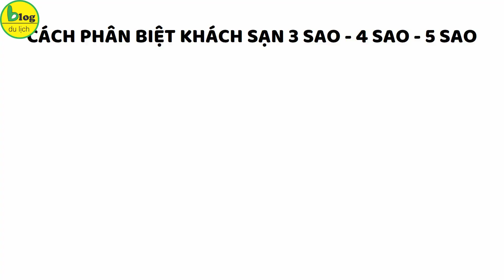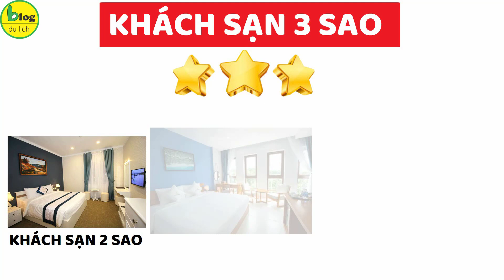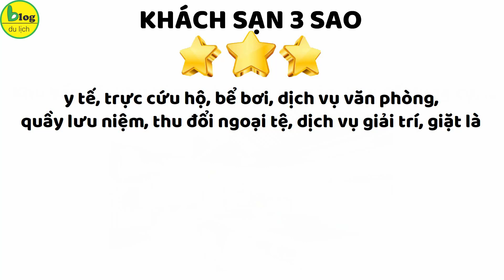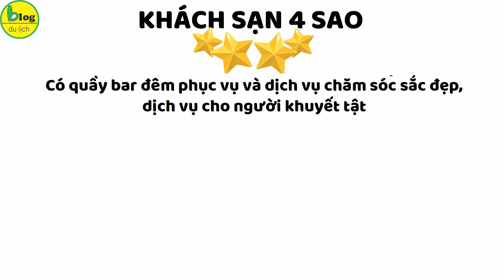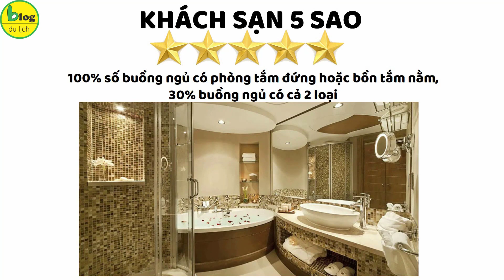Khách sạn 3 sao khác khách sạn 4 sao và 5 sao ở điểm gì?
Có bao giờ bạn muốn đặt phòng khách sạn mà lại rất phân vân không biết lựa chọn khách sạn mấy sao là phù hợp với nhu cầu lưu trú của mình không? Có những khách sạn tại Việt Nam tiêu chuẩn xếp loại theo sao còn rất mập mờ. Chính vì thế BlogDuLịch sẽ mách bạn cách phân biệt khách sạn 3 sao, 4 sao và 5 sao để bạn dễ dàng lựa chọn đúng khách sạn theo nhu cầu của mình nhé.

Tiêu chuẩn khách sạn 3 sao
Một số đặc điểm của khách sạn 3 sao:
+ Thời gian phục vụ từ 6h -22h.
+ Sảnh khách sạn 3 sao khoảng 35m2, có khu vực vệ sinh riêng, có khu vực hút thuốc riêng, thường tích hợp cửa thang máy tại đây.
+ Số lượng phòng ngủ tối thiểu 50 phòng, có nhiều hạng phòng khác nhau như phòng đơn, phòng đôi, phòng VIP hay các phòng bình dân, đặt tiêu chí đơn giản, sạch sẽ và tiện nghi lên hàng đầu. Theo tiêu chuẩn của khách sạn 3 sao, tối thiểu diện tích phòng đơn là 18m2 và diện tích phòng đôi là 22m2.
+ Khu vực để xe trong với khách sạn 3 sao thông thường đáp ứng tối thiểu 5% số buồng ngủ.
+ Phòng hội thảo, phòng họp, hội nghị trong khách sạn 3 sao được thiết kế bố trí tối thiểu 30 ghế ngồi
+ Một khách sạn 3 sao cần đảm bảo phải có một nhà hàng và có quầy bar để phục vụ khách hàng ăn uống. Số ghế trong nhà hàng tại khách sạn 3 sao phải đảm bảo phục vụ tối thiểu 60% số giường.
+ Nhà hàng tại khách sạn 3 sao có phục vụ ăn sáng, ăn trưa và ăn tối, đảm bảo chất lượng và đa dạng món ăn, bao gồm phục vụ bàn ăn uống tại phòng ngủ.
+ Khu vực bếp trong khách sạn 3 sao gồm: khu bảo quản thực phẩm, khu ra món, khu để dụng cụ, ...
Ngoài ra còn có các dịch vụ khác như: y tế, trực cứu hộ, bể bơi, dịch vụ văn phòng, quầy lưu niệm, thu đổi ngoại tệ, dịch vụ giải trí, giặt là cho khách hàng mà tuỳ khách sạn 3 sao sẽ có từng tiện ích khác nhau.

Tiêu chuẩn khách sạn 4 sao
+ Thời gian phục vụ khách lưu trú 24/7
+ Khách sạn 4 sao có khu vực bếp Âu, bếp Á và bếp bánh phục vụ
+ Số lượng phòng ngủ tại khách sạn 4 sao tối thiểu 80 phòng (đối với khách sạn thành phố, khách sạn nghỉ dưỡng) và 50 phòng với khách sạn nổi, khách sạn bên đường.
+ Thiết kế phòng ngủ khách sạn 4 sao tiêu chuẩn phải đẹp mắt, an toàn, cách âm tốt, tiện nghi đầy đủ, có nhiều loại phòng khác nhau.
+ Diện tích phòng khách sạn 4 sao tối thiểu: phòng đơn 21m2, phòng đôi 25m2, phòng VIP 41 m2
+ Dịch vụ: áp dụng buffet sáng cho khách hàng với những món ăn đồ uống phong phú với chất lượng cao.
+ Khách sạn 4 sao phải có các loại kho như: kho bảo quản nguyên liệu thực phẩm, kho đồ dùng thiết bị dự phòng, kho lạnh thực phẩm, v.v
+ Có quầy bar đêm phục vụ và dịch vụ chăm sóc sắc đẹp, dịch vụ cho người khuyết tật theo tiêu chuẩn khách sạn 4 sao ở Việt Nam.
+ Có dịch vụ massage, xông hơi, có phòng đọc sách, phòng tập thể thao trong khuôn viên của khách sạn/resort.
Bên cạnh đó, nhiều khách sạn 4 sao còn cung cấp dịch vụ đánh thức mỗi sáng cho khách lưu trú và có nhân viên chuyển hành lý cho khách.

Tiêu chuẩn khách sạn 5 sao
+ Thời gian phục vụ: 24/7
+ Khu vực bếp Âu, Á sang trọng, đẳng cấp và tiện nghi
+ Khách sạn ở vị trí giao thông thuận tiện, môi trường cảnh quan xung quanh sạch đẹp
+ Cửa ra vào riêng biệt cho khách hàng và nhân viên, có tầng đặc biệt hoặc khu phục vụ đặc biệt
+ Quầy lễ tân phải có: quầy đặt buồng, quầy đón tiếp và tổng đài điện thoại
+ Lễ tân phải thông thạo 2 ngoại ngữ ngoại hình cân đối không dị tật.
+ Yêu cầu bày trí vật dụng tiện ích và vật dụng trang trí khắt khe hơn để tạo tính chất thẩm mỹ
+ Quy mô khách sạn 5 sao phải đạt tối thiểu 100 phòng, phòng đơn 24m2, phòng đôi 32m2, phòng đặc biệt 56m2, phòng đặc biệt cao cấp 100m2
+ Khu vực gửi xe của khách sạn phải đủ sử dụng cho 50% tổng số buồng phòng.
+ Hệ thống ánh sáng và các thiết bị điện phải được thiết kế thông suốt giữa các tầng
+ Thiết kế nội thất với đồ nội thất cao cấp sử dụng chất liệu đạt tiêu chuẩn nội thất khách sạn 5 sao được kiểm định, nhằm mang lại sự thoải mái và tiện nghi cho khách hàng.
+ 100% số buồng ngủ có phòng tắm đứng hoặc bồn tắm nằm có rèm che, trong đó 30% buồng ngủ có cả 2 loại
+ Có các phòng ăn Á, Âu, các phòng tiệc, bar.
+ Khu bếp có kho bảo quản thực phẩm
+ Trải thảm chất lượng cao toàn bộ buồng ngủ, hành lang, cầu thang.